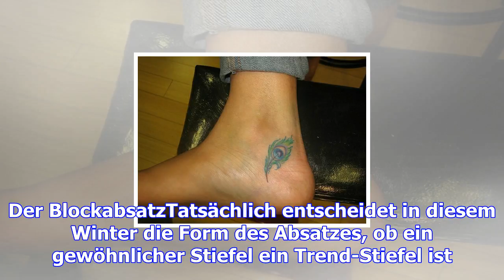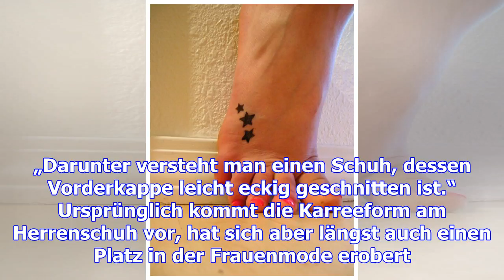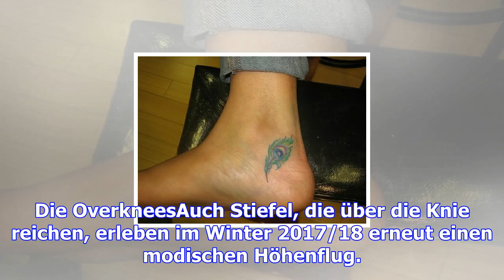Stilvoll am fuß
Stiefel - die Allzweckwaffe für alle Übergangszeiten, aber natürlich vor allem im Winter. Sie bringe...